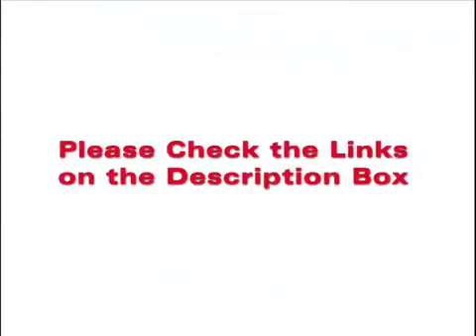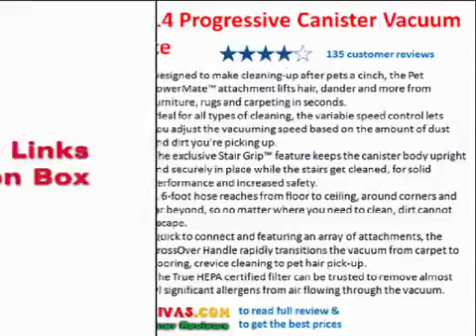Best Canister Vacuum Most Gifted | Vacuum Cleaner Reviews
Best Canister Vacuum   Most Gifted | Vacuum Cleaner Reviews, Best Canister Vacuum   Most Gifted | Vacuum Cleaner Reviews